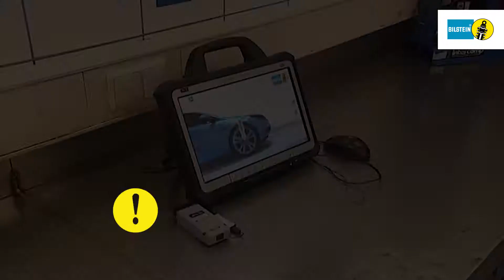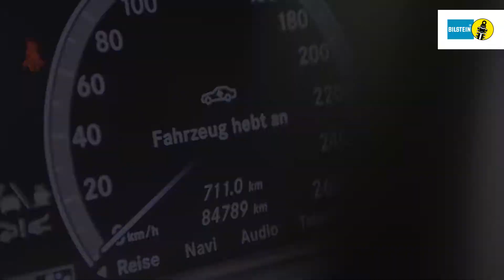تعليمات التركيب، وحدة التعليق الهوائي إيرماتيك BILSTEIN B4 مرسيدس بنز الفئة إس W221 -المحور الخلفي